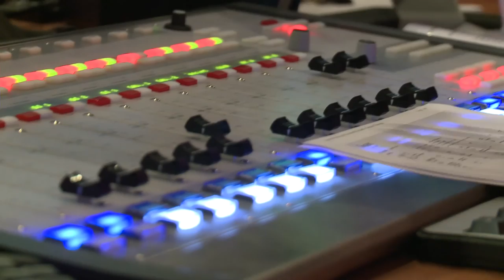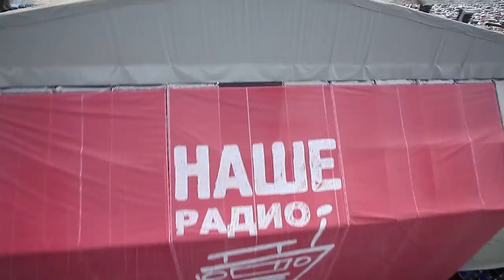-"проРОК в своем отечестве"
документальное кино-"ПРО РОК в своем отечестве" НАШЕСТВИЕ 2012 "НАШЕ РАДИО"